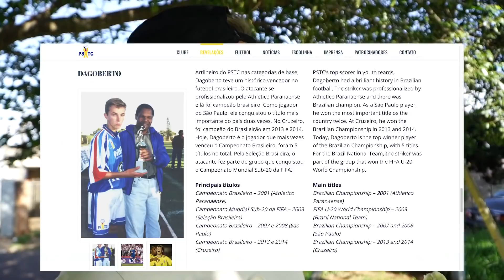AS MAIORES PROMESSAS DO BRASIL ESTÃO AQUI NO MEU TIME…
Galera se liga nas 3 promessas que nós achamos no time!!